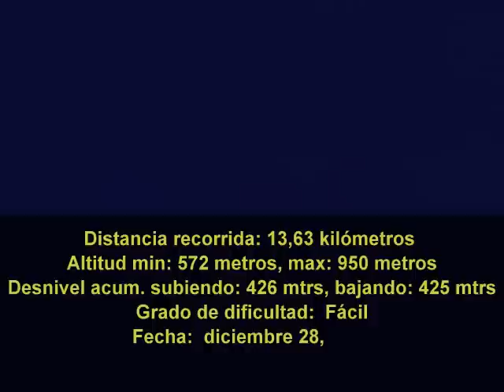Despeñaperros (Jaén)_Las Correderas - Castro Ferral - Huerta de Juan Santos